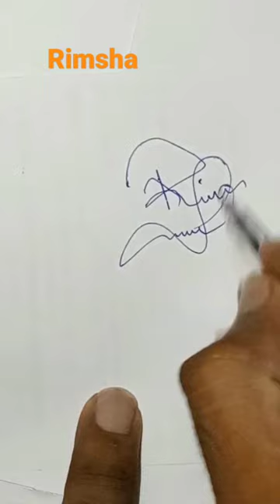Rimsha Name Signature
Comment your name for signature ideas